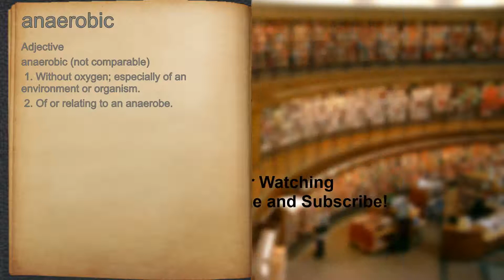What does anaerobic mean?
A spoken definition of anaerobic.

Intro Sound:
Typewriter - Tamskp